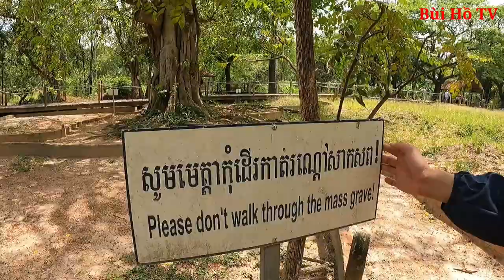Nhặt xương người ở Cánh Đồng Chết Campuchia video không dành cho người yếu tim | Bí ẩn Campuchia